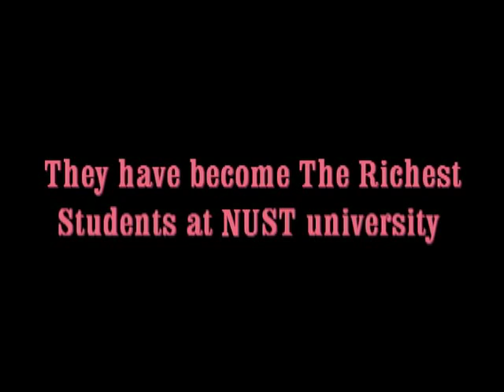The Final Job Yolasite Zimbabwe Economy Trailer Chamisa Bond Notes Finance MTHULI nCUBE